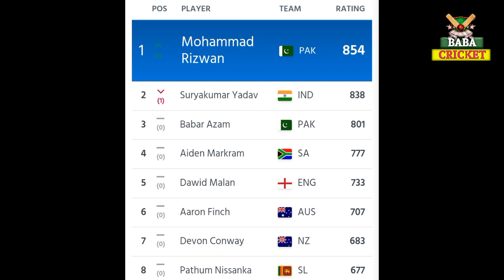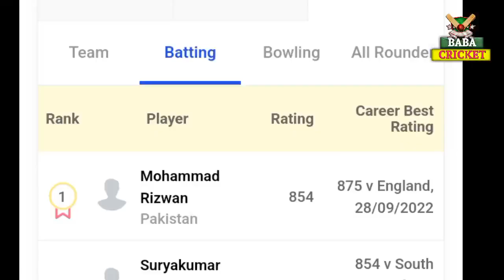मोहम्मद रिजवान को पछाड़कर सूर्यकुमार यादव बने दुनिया के No#1 बल्लेबाज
नमस्कार दोस्तों BABA CRICKET Chennal में आपका स्वागत है इस चैनल पर आपको Daily क्रिकेट की वीडियो मिला करेगी , और हमारे चैनल का नाम है BABA CRICKET दोस्तों आप भी क्रिकेट के बहुत बड़े फैन हो आप भी क्रिकेट को बहुत ज्यादा पसंद करते हो तो आप हमारे चैनल को सब्सक्राइब कर सकते हो
धन्यवाद 🙏